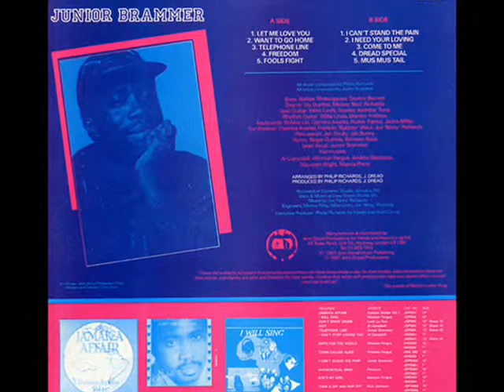Junior Brammer - Mus Mus Tail (Telephone Line - 1986)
Junior Brammer - Telephone Line (1986)
Label: John Dread Productions
Country: UK
Released: 1986
Arranged By, Philip Richards, John Dread
Produced By, Philip Richards, John Dread
All music composed by, Philip Richards
All lyrics composed by, Junior Brammer
Recorded at Dynamic Studio, Jamaica

Tracklist:
A1 Let Me Love You
A2 Want To Go Home
A3 Telephone Line
A4 Freedom
A5 Fools Fight
B1 I Can't Stand The Pain
B2 I Need Your Loving
B3 Come To Me
B4 Dread Special
B5 Mus Mus Tail